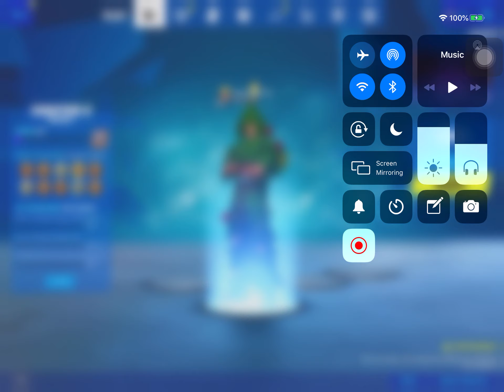I omost got level 100 part 1